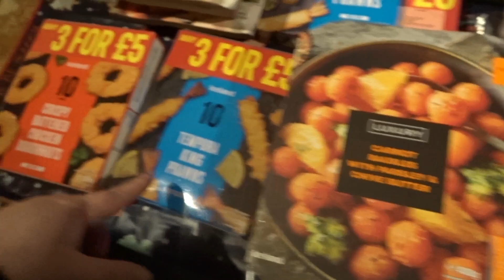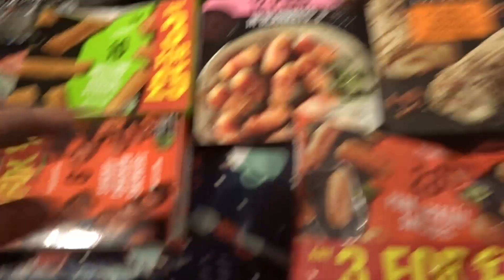CHRISTMAS FOOD SHOP FROM ICELAND! VLOGMAS DAY 23!!